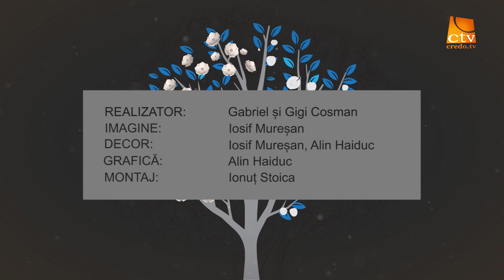Ep. 62 - Când fiul tău te va întreba - De ce respinge Hristos orice reclamă ?